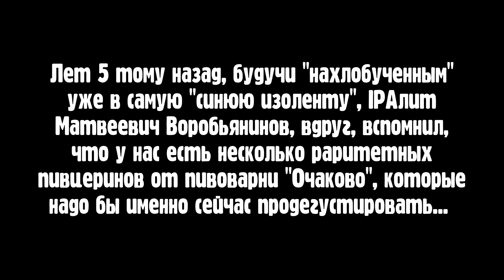Синий обзор пива (тизер)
Премьера видео состоится 07 сентября в 20:00 МСК! Мы с IPAлитом Матвеевичем всех ждём!